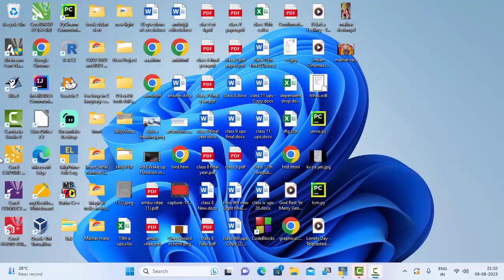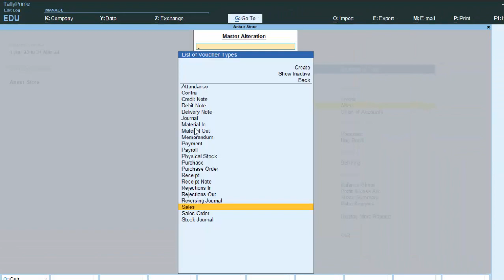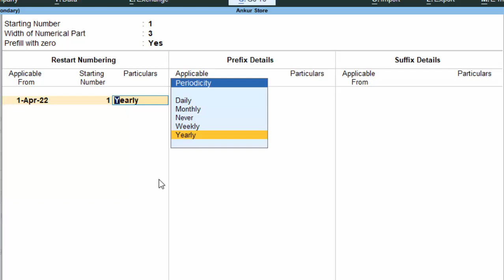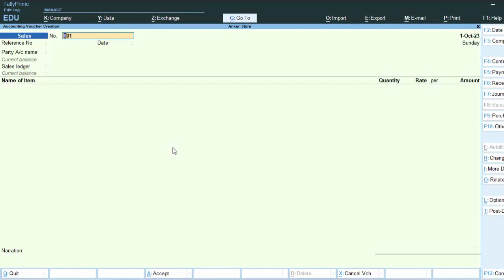How to set automatic bill number in tally prime in sales voucher in hindi@COMPUTEREXCELSOLUTION